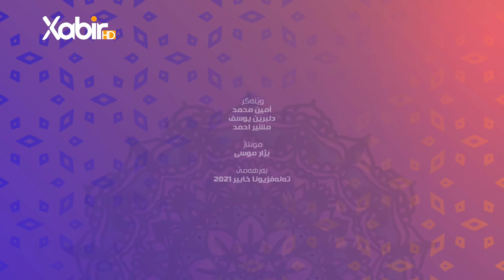بەرنامێ پالا پوش | ماموستا سیدرا شەفیق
بەرنامێ پالا پوش
پێشکێشکرنا: سیدرا شەفیق
ــــــــــــــــــــــــــــــــــــ
Instegram⬇️